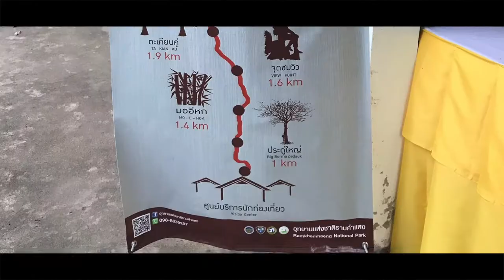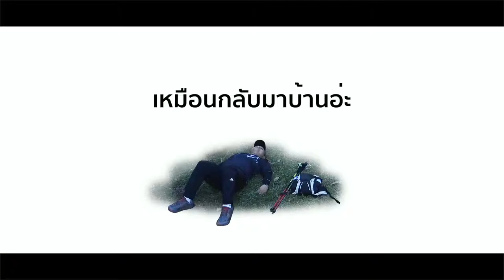เขาหลวง สุโขทัย ไปมาแล้ว - Ramkhamhaeng National Park